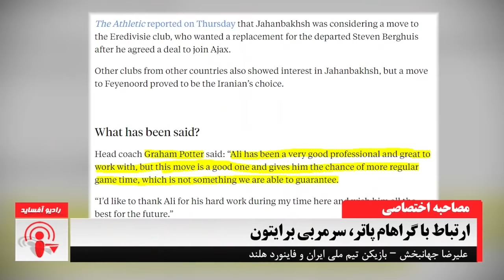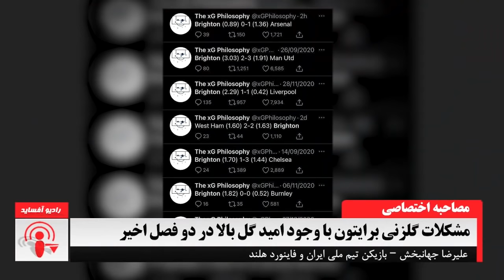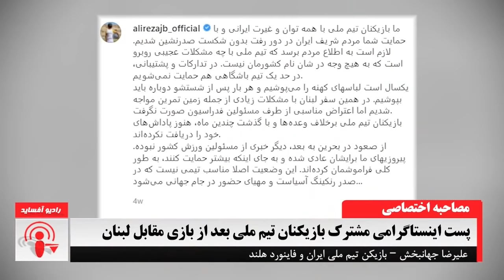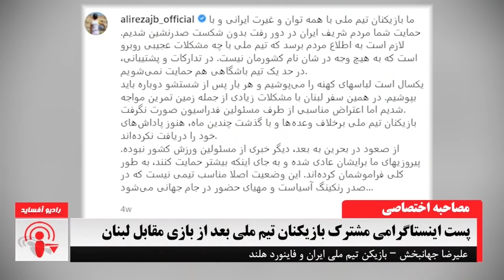مصاحبه با علیرضا جهانبخش | Interview with Alireza Jahanbakhsh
وینگر تیم فاینورد هلند و یکی از کاپیتان‌های تیم ملی ایران، برامون از وضعیتش در لیگ هلند، اتفاقات سه سال اخیر در برایتون، و مسائل مرتبط با  تیم ملی ایران صحبت کرد. (عکس کاور از آژانس عکس فتوامان)
00:00 *شروع*
02:16 *شرایط فاینورد در لیگ و رقابت با آژاکس و آیندهوون*
05:54 *اهداف فصل فاینورد*
07:51 *سازگاری با محیطِ فاینورد، آرنه اسلوت و بازیکنان*
11:57 *ارتباط با رسانه‌های هلند*
14:10 *گذار از شرایط ذهنی بازی در برایتون به بازی در فاینوردِ مدعی*
16:46 *تفاوت سطح فوتبال هلند با انگلستان*
19:32 *اختلاف سطح امکانات بین تیم‌های پریمیرلیگی*
21:47 *بزرگ‌ترین تغییر تاکتیکی و شخصیتی بعد از بازی در انگلستان*
23:32 *ارتباط با گراهام پاتر، سرمربی براتون*
26:01 *مشکلات گلزنی برایتون با وجود امید گل بالا در دو فصل اخیر*
28:13 *بازی‌های پرفشار کریسمس و سال نو در پریمیرلیگ*
30:38 *گلزنی ایرانی‌ها مقابل چلسی و افزایش تعداد لژیونرها*
34:12 *بازی در پریمیرلیگ به همراه سامان قدوس*
37:23 *فوتبال فانتزی پریمیرلیگ *
38:23 *دشوارترین بازی مقابل کدام فول‌بک؟*
39:20 *ارزیابی عملکرد تیم ملی با اسکوچیچ در سال ۱۴۰۰*
41:25 *تفاوت بازی به عنوان وینگ چپ با وینگ راست در تیم ملی*
42:39 *مهم‌ترین تاثیر کیروش روی فوتبال ایران*
46:47 *کاپیتانی در تیم ملی ایران*
50:08 *صحبت‌های مرتضی پورعلی‌گنجی در مورد علیرضا جهانبخش*
50:34 *پست اینستاگرامی مشترک بازیکنان تیم ملی بعد از بازی مقابل لبنان*
56:23 *مشکلات کودکان مبتلا به اس‌ام‌ای و دیداربا سینا علیخانی، سفیر سلامت*
59:12 *خداحافظی*
رادیو آفساید، پادکست هفتگی فوتبال اروپا